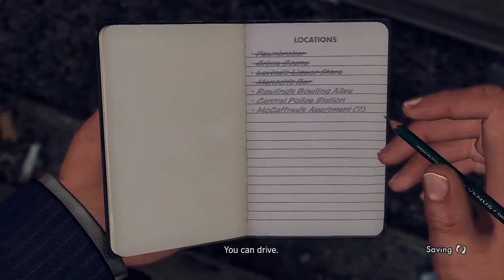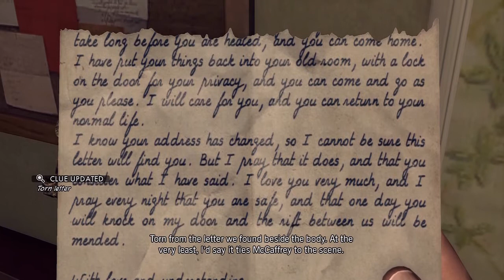(~let's play~) L.A. Noire (blind) part 35